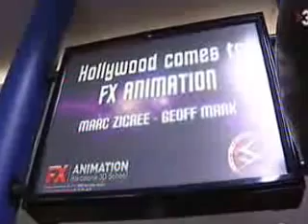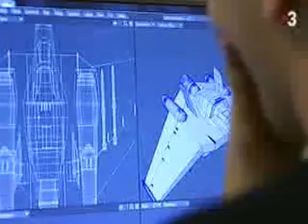FX Animation y Space Command en TV3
Emisión 13/09/2013.- Space Command, la producción de la nueva saga de ciencia ficción "made in Hollywood" en la que participan los alumnos y alumnas de FX Animation ya fue noticia hace un año, cuando se presentó oficialmente en Barcelona. Entre otras cadenas de radio y televisión, TV3 se hizo eco de nuestra saga y visitó nuestra escuela.